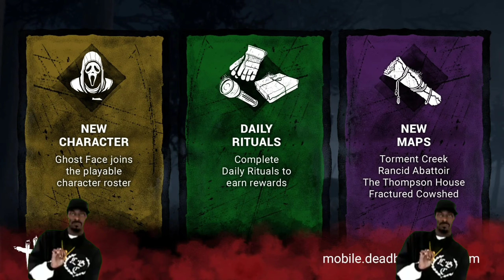NEW UPDATE! Ghostface, 4 New Maps | Dead By Daylight Mobile - Dbd Mobile Update 0.8.0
★Be sure to leave any sort of feedback or challenges in the comments! 🙌

-One Plus 6 Screen Recorder Build in

6gb ram games android,
best 60 fps games android,
android gaming,
mobile gaming,
mobile phone games,
mobile phone gaming,
Gaming on mobile,
Games on mobile phones,
Game on mobile phones,
Gamer on mobile,
Gamer on mobile phone,
Games for mobile,
Games for Android phones,
Games for Android phone,
Games for smartphones,
Gaming on smartphones,
Gaming on smartphone,
Dead by daylight Surviving,
Dead by daylight mobile Survivor,
Dead by daylight Survivors,
Dbd Survivor,
Dbd mobile Survivor,
DBD mobile Survivor gameplay,
Survivor DBD,
Survivor DBD mobile,
Dead by daylight Plague,
Dead by daylight mobile plague,
Dead by daylight corruption,
Dbd Plague,
Dbd mobile Plague,
DBD mobile plague gameplay,
Plague DBD,
Plague DBD mobile,